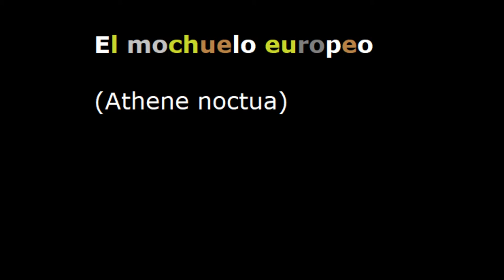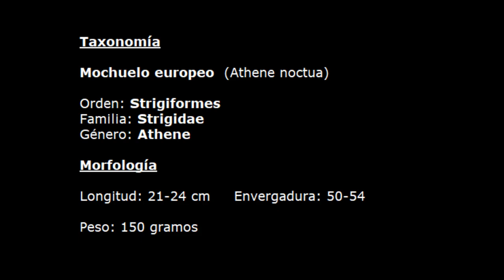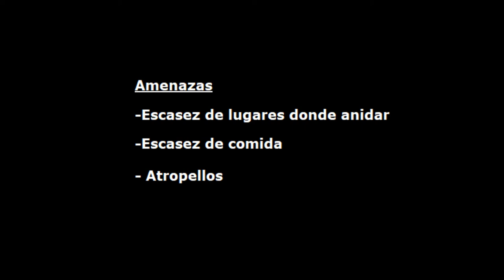El mochuelo europeo (Athene noctua): Dos mochuelos en un palomar del Cerrato (septiembre de 2.020)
Minidocumental sobre el mochuelo europeo (Athene noctua).

Cada vez más escaso, esta pequeña rapaz nocturna aún canta en los campos españoles y escruta el paisaje con sus grandes ojos.

En el vídeo se ve a dos mochuelillos que viven en las ruinas de un palomar de adobe en los Valles del Cerrato, Palencia.

Todas las imágenes vistas de los mochuelos han sido grabadas por la mañana, entre las 8:30 y las 9:00 aproximadamente. Por la noche salían sobre las 20:30 y estaba más oscuro (el paisaje oscuro que sale al principio sí se grabó al anochecer).